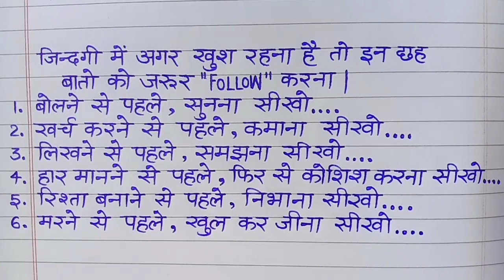जिंदगी में खुश कैसे रहे? || Happy Life 6 tips Hindi Handwriting || DEVA Calligraphy [DC]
जिंदगी में अगर खुश रहना है, तो इन बातों को जरूर FOLLOW करना।

हैलो मित्रों,
                         मैं DEVA आपका अपना दोस्त अपने DEVA Calligraphy [DC] Channel के साथ और मैं आपकी Writing को बेहतर बनाने में आपकी मदद करने की पूरी कोशिश करूंगा।
                       साथ में शायरी, उद्धरण और हस्तलिपि ट्यूटोरियल द्वारा कुछ ज्ञान की जानकारी।

              इस चैनल में बुनियादी लिखावट युक्तियां, सुलेख ट्यूटोरियल शुरुआत से लेकर सामान्य स्तर तक शामिल हैं।
      सुलेख, विशेष सुलेख, लिखावट युक्तियाँ, सुलेख वर्णमाला, सुलेख अरबी, सुलेख पत्र, सुलेख शब्द सीखें।

        सरल, सरस और मुद्रित रूप की विभिन्न शैली वाले बच्चों के लिए लिखावट में सुधार ...।

आपको हमारी Writing कैसी लगी और आप इस Video से कितना सीखे हमें Comment Box में जरूर बताएं. !

धन्यवाद

                              Music